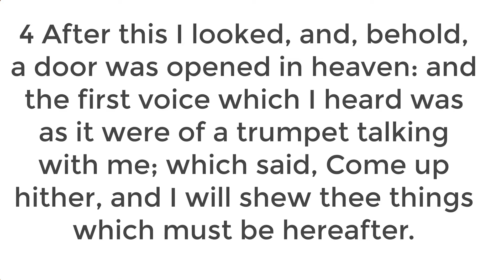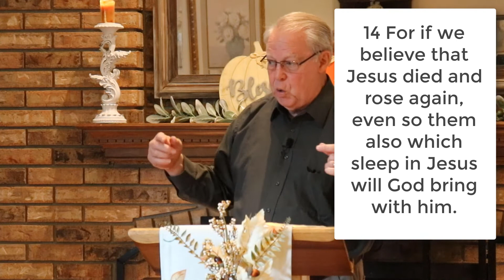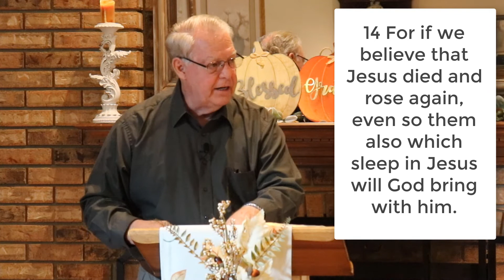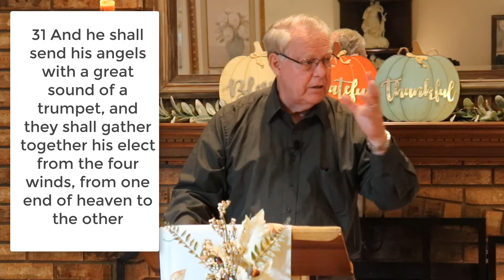2021 10 24 The Rapture Revelation 4'1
What is the rapture?
When is the rapture?

If you want to choose another video message, go to youtube.journeybible.com.
If you want to read our blogs, go to our and click on the devotion tab.
If you want to view our daily written devotions on facebook, go to "Pastor Jerry's Daily Thoughts."